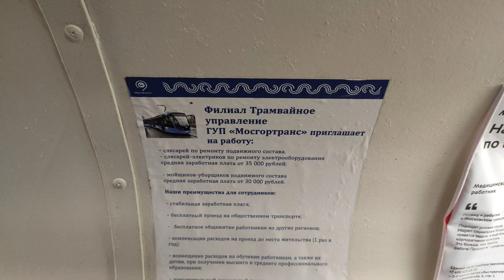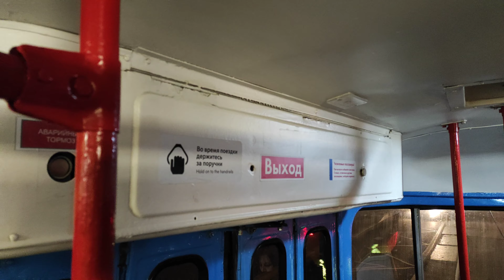Czech trams in Moscow. Last ride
On November 18, 2021, I was cycling home from Sokolniki and on the way overtook a tram along route 45. This beautiful blue "Tatra T3" (clever people say: MTTC) drove to my house. Without thinking twice, at the next stop, I climbed into a half-empty tram with a bicycle to ride. It was as if a higher power ordered me to get on this tram: after three days, all the cars of this model in Moscow stopped working. This trip in the Tatra tram across Moscow was the last for me. Tatra T3 cars operated in Moscow from 1963 to 2021. Most of the last carriages will not be scrapped, but transferred to other cities in Russia.

Video without comments. Just enjoy this quiet, "Tatra" in excellent condition, as well as the scenery of the evening Moscow.